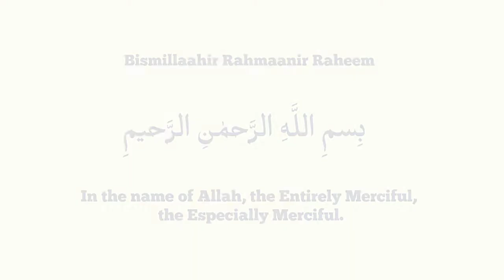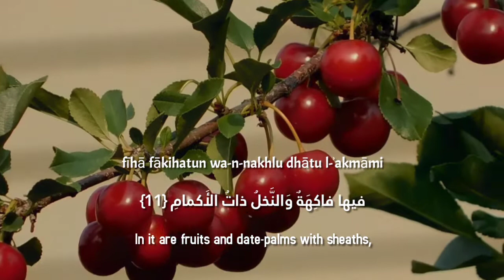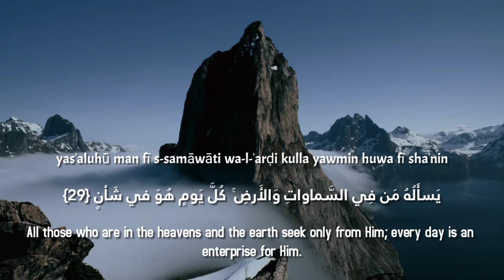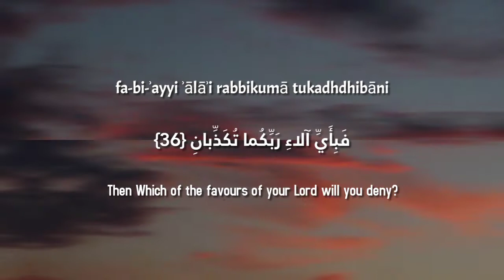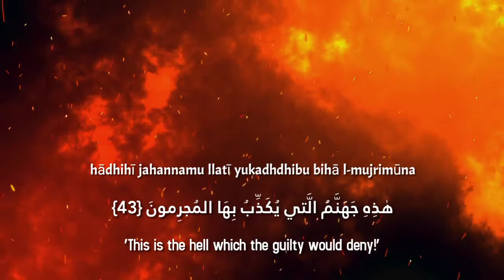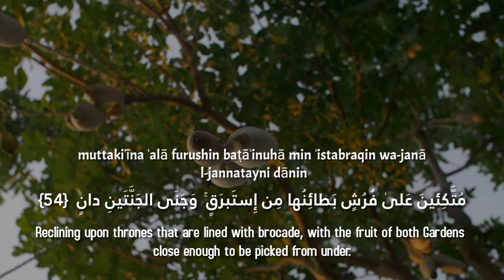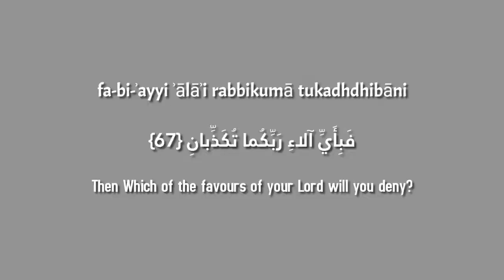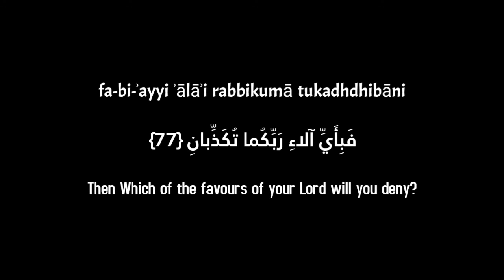Surah Ar-Rahman ᴴᵈ ("The All-beneficent" )سورة الرحمان -with English translation and transliteration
Reciter : Salah al Mussaly

The Surah (Ar-Rahman) that crowns the Quran and opens with the chant of a single word proclaiming one of God's(Allah) most beautiful names, The All Beneficent. It takes its name from verse 1 which mentions "the All-beneficent" (al-rahmān). The surah highlights Allah's wonders in this world, describes the end of the world, and paints an evocative picture of the delights of Paradise. Hell is briefly contrasted (verse 43) with the joys that await the righteous. The surah is characterized by the refrain "So which of your Lord's bounties will you both (Jinns and men) deny?" which runs throughout.

The surah is also known as (Allah) Most Gracious,
The All-Merciful, The Beneficent, The Lord of
Mercy, The Merciful, The Mercy-giving, The Most
Gracious.